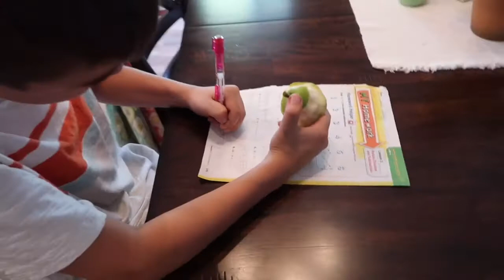Did I forget something?...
The kids want Christmas in September! Mom forgot something and made GIANT cinnamon rolls and the kids have a read-a-thon!!